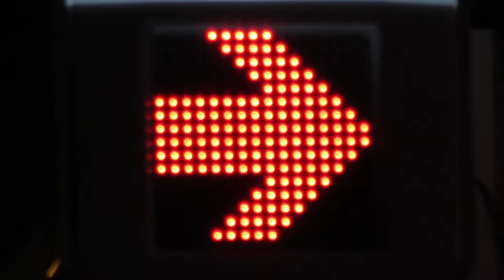コインパーキング 空き状況LED表示板 ジンオートレンタカー 梅田店